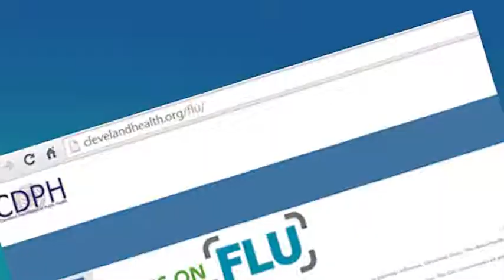12595 METROCNOW90 MetroHealthFluCNow90